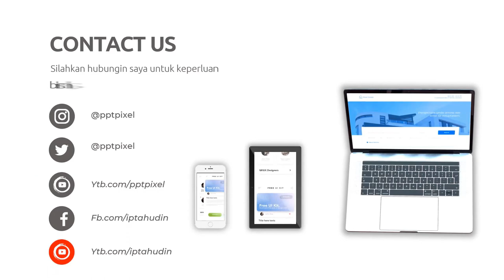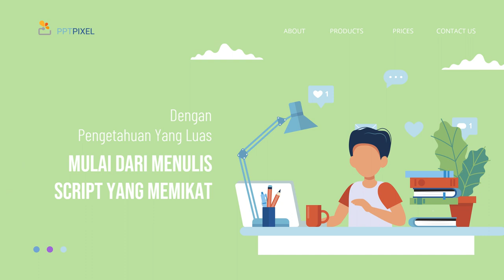Membangun Kesadaran Brand dalam Video Explainer yang Panjang dan Terukur Jasa edit Video